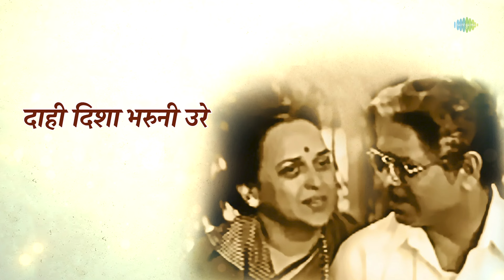Shabdavina Othatale Kalale Mala | Lyrical Video | Roop Kumar Rathod, Jayashree Shivram | मराठी गाणी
शब्दाविना ओठांतले कळले मला, कळले तुला...💜

Song - Shabdavina Othatale Kalale Mala
Artist -  Roop Kumar Rathod, Jayashree Shivram
Music Director -  Anand Modak
Lyricist -  Vijay Kuwlekar

Lyrics:
शब्दाविना कळले मला
ओठांतले कळले मला

डोळ्यांतुनी हृदयातले कळले मला, कळले तुला
डोळ्यांतुनी कळले मला
हृदयातले कळले मला

जुळले कधी धागे कसे जडले तुझे मजला पिसे
रात्रंदिनी ध्यानी-मनी मूर्ति तुझी हसरी दिसे
घडली कशी जादू अशी स्वप्‍नातला झुलता झुला
झुलतो झुला स्वप्‍नातला
स्वप्‍नातला झुलतो झुला

तू छेडियल्या तारांतुनी जन्मांस या स्वर लाभले
माझ्या-तुझ्या प्रीतीतुनी गाणे नवे झंकारले
दाही दिशा भरुनी उरे आनंद या जगण्यातला
आनंद या जगण्यातला
कळले मला, कळले तुला